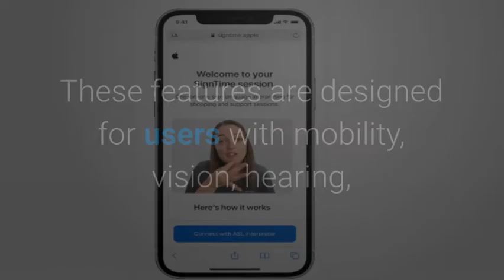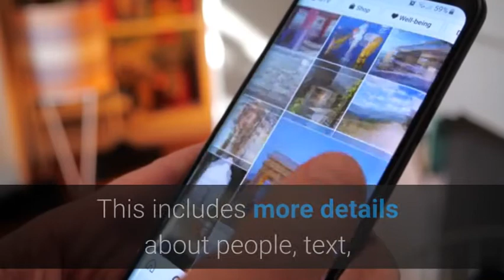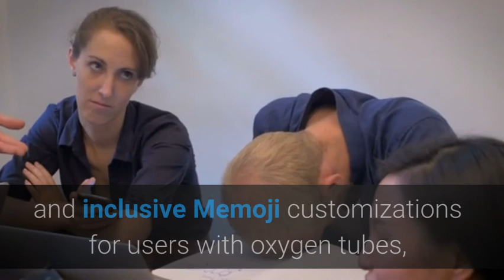apple accessibility features for apple watch ipad iphone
Watch Apple Reveals New Accessibility Features for Apple Watch, iPad, and iPhone.